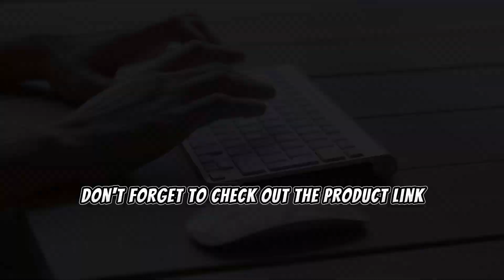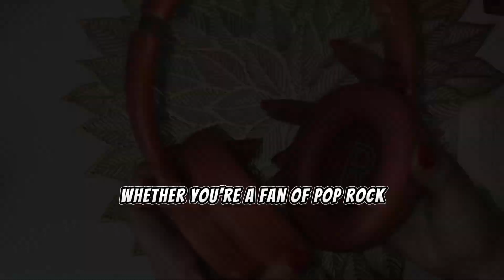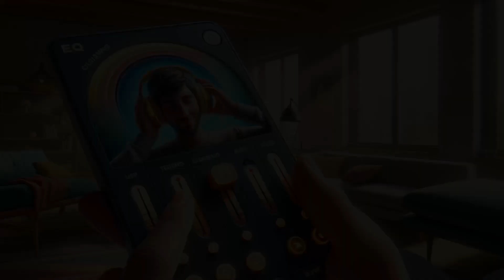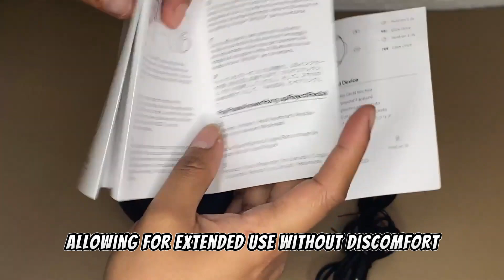Are the BERIBES Bluetooth Over-Ear Headphones the BEST CHEAP HEADPHONES? BestBudgetHeadphones #2024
Check it on Amazon
Check the BERIBES store on AMAZON

🎧 Discover Unmatched Comfort & Sound: BERIBES Bluetooth Headphones

👍 Dive Into the Audio Revolution: BERIBES Over-Ear Headphones Unveiled

💬 Exceptional Audio Meets Comfort: Exploring the BERIBES Bluetooth Headphones

🔔 Elevate Your Listening Experience: The BERIBES Bluetooth Headphones Review

🌟 Unleash the Power of Sound: BERIBES Headphones Detailed Analysis